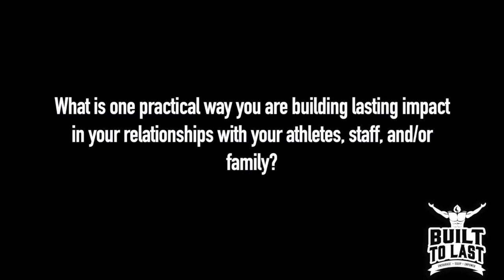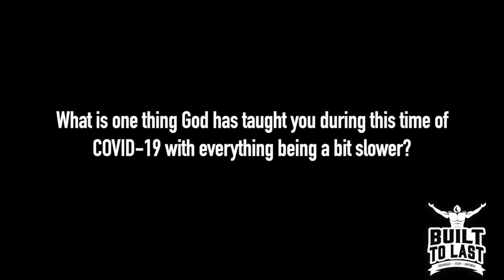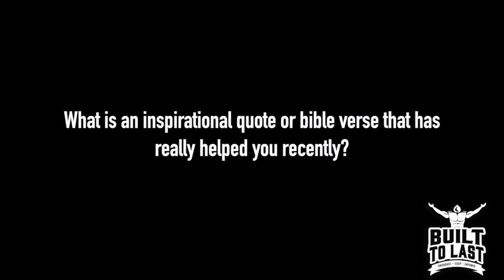A Message from Coach McKeefery During COVID-19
Ron McKeefery
Assistant Athletic Director for Sports Performance
Fresno State

Questions for Coach Mac:
1. What is one practical way you are building lasting impact in your relationships with your athletes, staff, &/or family?

2. What is one thing God has taught you during this time of Covid-19 with everything being slower?

3. What is one piece of advice you would have for a younger strength coach in regards to work life balance and putting God first?

4. What is an inspirational quote or bible verse that has really helped you recently?

5.What does Built to Last mean to you?